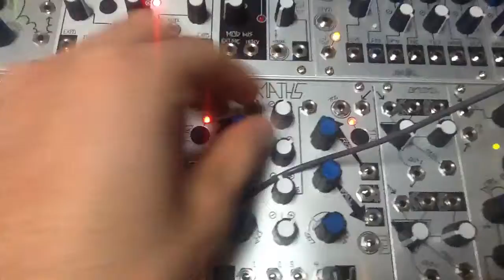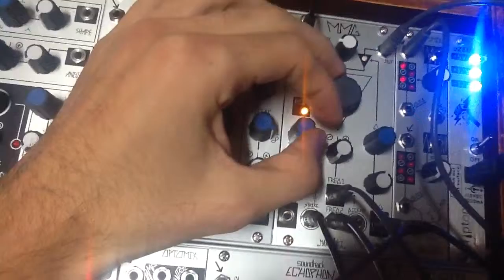Make Noise System, Patch 009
MMG is in the House! Maths in charge of the modulations.